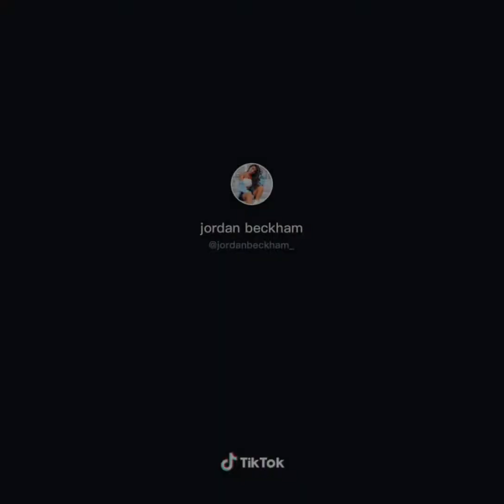Tap in Dance Challenge by Saweetie Tiktok compilation